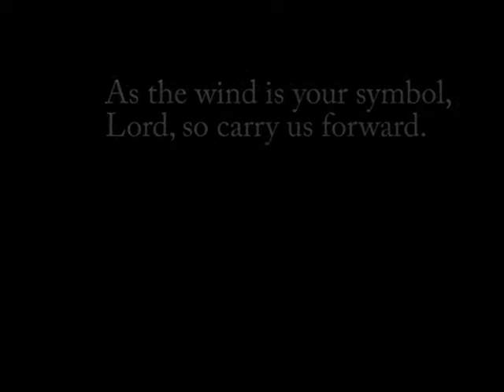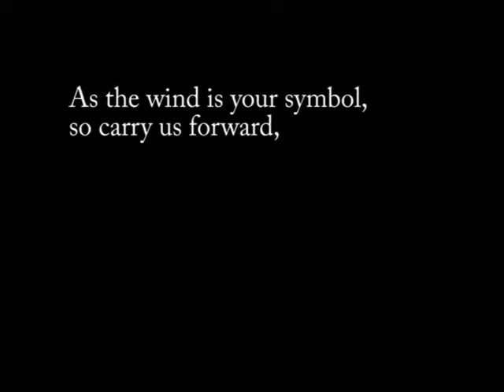As the Wind Meditation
A congregational meditation for Earth Day, based on a short poem by Christina Rossetti.

With vid clips from archive.org, beachfrontprod.blogspot.ca
Sound clips from freesound.org.